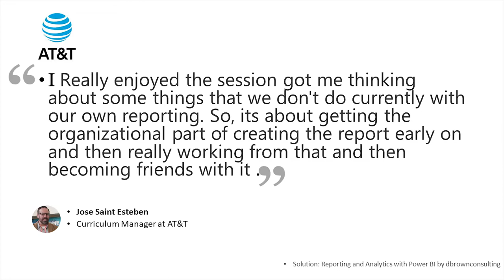dbrownconsulting Client Testimonial,Jose, AT&T